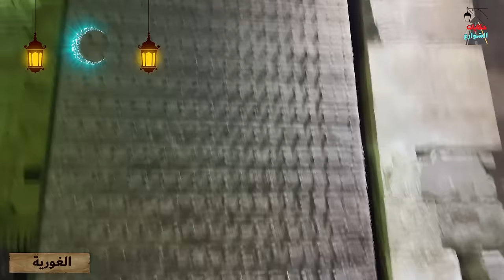حي الحسين في رمضان|اجواء رمضانية خياليه فى مصر|القاهره الساحره الساهره|استمتع بالدفا والونس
حي الحسين في رمضان اجواء رمضانية خياليه فى مصر والقاهره الساحره والساهره

استقبال شهر رمضان فى القاهره خان الخليلى الحسين ومسجد الحسين تحت الربع شارع المعز والحاكم بامر الله
ملامح استقبال شهر رمضان فى احياء مصر السيده زينب الخياميه الساحل السلطان حسن القلعه
يستقبل  المصريون، شهر رمضان الكريم بكثير من المظاهر أبرزها تعليق الزينة في الشوارع والحرص على شراء فوانيس رمضان التي تأتي بأشكالها المختلفة

كما يعد المصريون الولائم والعزومات لاستقبال بعضهم البعض في لمة مبهجة خلال أيام الشهر الكريم الأولى، كما يحرص البعض على توزيع كراتين رمضان وإفطار صائم للأسر الأكثر احتياجًا.

وتكون من بين مظاهر استقبال الشهر الكريم، هو اشتراك الأسر في الذبائح وتوزيع اللحوم على الأكثر احتياجًا، كما يقومون بأداء صلاة التراويح في المساجد معا

يحرص البعض على اصطحاب الأطفال لتعليمهم تعاليم الإسلام.
رمضان في مصر مع ثبوت رؤية هلال شهررمضان المعظم، يتحوّل الشارع المصري إلى احتفالية جميلة، فتنشط حركة الناس في الأسواق بغرض شراء مستلزمات رمضان المتعارف عليها

تتزين الشوارع بالأوراق والفوانيس الملونة، ويزيدها جمالاً منظر الأطفال الحاملين معهم فوانيس رمضان التقليدية وهم ينشدون بعض الأعاني الفلكلورية ومن أشهرها: حلّو يا حلّو. رمضان كريم يا حلو.

ومما يميز الشارع المصري في شهر رمضان أصوات قارئي القرآن المعروفين في مصر ومنهم: الشيخ محمد رفعت والشيخ عبد الباسط عبد الصمد والشيخ محمد صديق المنشاوي والشيخ (رمضان عبد المعز)والمنشد الدينى (مصطفى عاطف)و محمود خليل الحصري وأدعية الشيخ محمد متولي الشعراوي والتي تستمع إليها في كل مكان، وذلك للحفاظ على روحانية هذا الشهر الكريم وصون عبادة الصيام.

ينطلق الناس لأداء صلاة التراويح في مختلف المساجد حيث تمتليء بالمصلين من مختلف المراحل العمريّة، وللنساء نصيبٌ في هذا الميدان، فلقد خصّصت كثير من المساجد قسماً للنساء يؤدّون فيه هذه المشاعر التعبّدية، وتُصلّى التراويح صلاة متوسّطة الطول حيث يقرأ الإمام فيها جزءً أو أقل منه بقليل، لكن ذلك ليس على عمومه، فهناك العديد من المساجد التي يُصلّي فيه المصلّون ثلاثة أجزاء، بل وُجد هناك من يُصلّي بعشرة أجزاء حيث يبدأ في الصلاة بعد العشاء وينتهي في ساعة متأخّرة من الليل.

تعتبر فوانيس رمضان من أهم المظاهر الشعبية في مصر خلال شهر رمضان، حيث تعطي طابعًا احتفالياً مميزًا ما يذكرهم بالفرحة واللمة التي تتميز بها الأفراح لدى العرب والمسلمين ليغنوا وينشدوا أغاني رمضان، كما يرى الكثير أن الفانوس يمثل رمز خاص بشهر رمضان المبارك خاصة في مصر الحبيبة.

ما يحدث في رمضان بالإسكندرية يتشابه إلى حد كبير مع ما يحدث في القاهرة فتمتلئ المساجد بالمصلين وتنتشر صلوات التراويح والتهجد بالمساجد

تقل حركة السير بالمدينة تدريجياً حتى تنعدم تمامًا في وقت المغرب حتى أذان العشاء وبعد الآذان تمتلئ الشوارع بالناس وتنتشر الخيام الرمضانية بالمدينة وتبدأ العادات والتقاليد المتوارثة منذ مئات السنين ففي أول أسبوع من رمضان يبدأ تبادل الزيارات وتناول الأطعمة والولائم مع الأهل والأقارب والأصدقاء، ويشتري الأطفال الفوانيس وتُعلق الزينة والفوانيس في جميع أنحاء المدينة وتكثر صلوات التهجد والتراويح ومن أشهر المساجد تنظيمًا لها في المدينة جامع القائد إبراهيم حيث يأتيه حشود المصلين من جميع مناطق وأحياء الإسكندرية ومن مسافات بعيدة وتصل ضخامة أعداد المصلين في رمضان وخصوصًا في العشر الأواخر إلى عدة آلاف ويلتف المصلّون من حول المسجد إلى ميدان محطة الرمل والكورنيش وحتى إلى مناطق بعيدة عن مكان المسجد وحتى بجانب مكتبة الإسكندرية وتتعطل حركة المرور نهائيًا وتغلق بعض الشوارع لضخامة عدد المصلين خصوصًا في العشر الأواخر من شهر رمضان منذ منتصف الليل وحتى الساعات الأولى من الفجر وتتميز المساجد بالعديد من الشيوخ ذوى الصوت الرائع والشجن أشهرهم الشيخ الشاب حاتم فريد. كما تنتشر موائد الرحمن بالمدينة ويوزع الصدقات على المحتاجين طوال شهر رمضان كما يتم ختم قراءة القران الشريف في المنازل والجوامع وتنتشر المودة والرحمة بين ناس وتنسى الخلافات، وقبل آذان المغرب بدقائق ينتشر المتطوعون في الطرقات لتوزيع الماء والتمر والعصائر على من تأخروا للذهاب إلى بيوتهم ليفطروا. كما يتم إطلاق العاب نارية (البمب والصواريخ) في الشوارع مع قرب غروب الشمس.